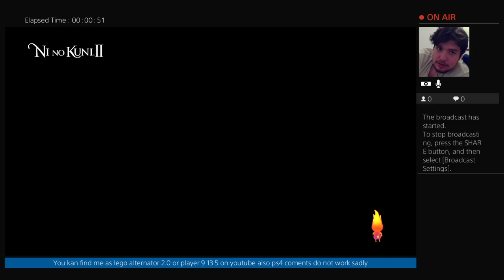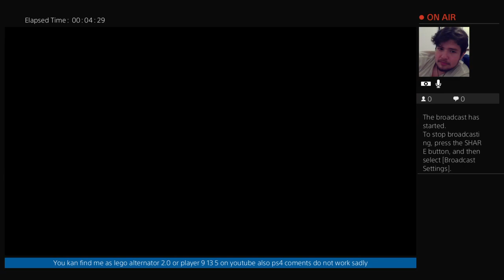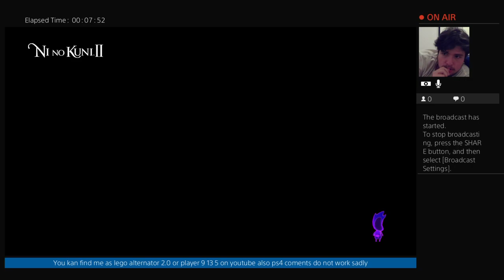Ni no kuni 2 revenant kingdom ep4 part1